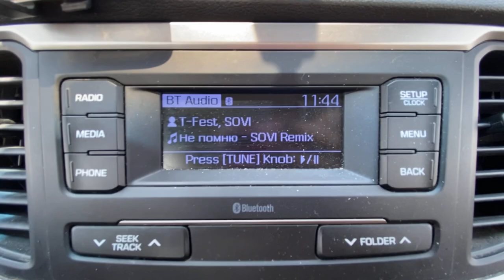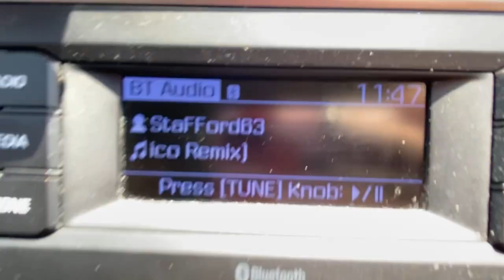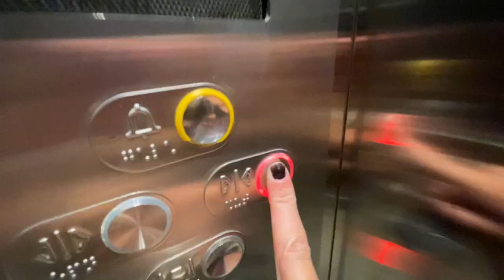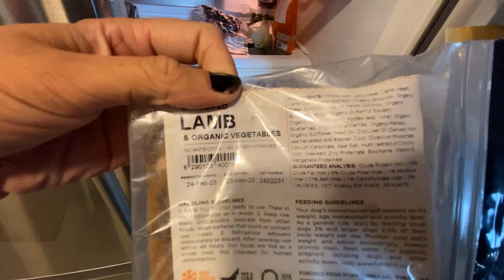Dubai Daily Vlog | JVC to Jumeirah Heights - Petsitting | King Charles Cavalier Spaniels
Dubai Daily Vlog | Day In My Life as a Real Estate Agent | Trustee Office | Sports City |  @OhHiMish

M